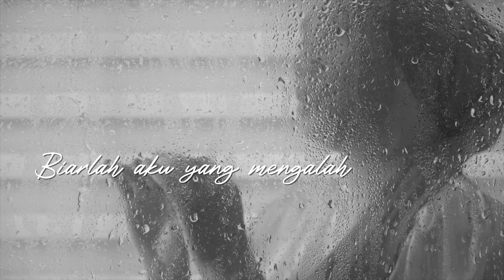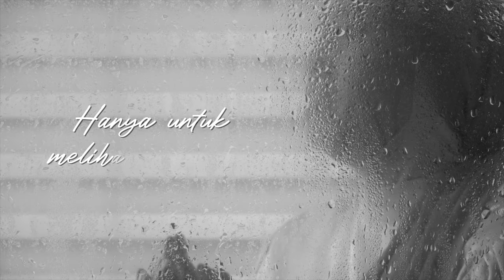Melihatmu Bahagia - Yuka Kharisma [Official Lyric Video]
Official lyric video Melihatmu Bahagia  by Yuka Kharisma

Download RBT 'Melihatmu Bahagia'  Now!
Maxis Caller Ringtones: Dial *131* 693297# and press CALL/SEND
Celcom Call Me Tones: Dial *323*775208# and press CALL/SEND
DiGi Caller Tunes: Dial *233*1531239# and press CALL/SEND

Title : Melihatmu Bahagia
Artist: Yuka Kharisma
Composer : Yuka Kharisma
Lyrics : Yuka Kharisma , Ahmad Jeffny
Executive producer: Rocketfuel Entertainment SDN BHD
Producer: Yuka Kharisma
Co - Producer : Ahmad Jeffny
Arranger : Bajai , Afiq Aiman
Strings Arrangement : Ava
Keys : Afiq Aiman
Bass : Penn
Drums : Jenk
Guitar : Amy
Strings : Av Orchestra
Mixing & Master : Jeson Huang
Video credit
Videographer : Ahmad Jeffny
Stylist : Zulvany
Props : Reka Teemor

Lyric
Dirimu anugerah terindah yang teristimewa
Jiwamu jiwaku menyatu
Bagai puisi dan lagu

Jika takdir harus terpisah
Biarlah aku yang mengalah

Seluruh dunia kuberikan
Hanya untuk melihatmu bahagia
Masihkah ada masa yang tersisa
Untuk kita kembali bersama
Denganku hu…

Seluruh dunia kuberikan
Denganku

Seluruh dunia kuberikan
Denganku